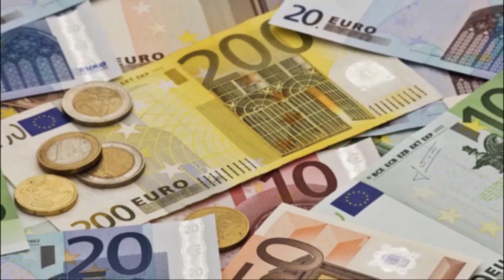ஜெர்மனியில் 25 லட்சம் பேருக்கு வழங்கப்படவுள்ள கொடுப்பனவு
ஜெர்மனி நாட்டில் பண வீக்கம் காரணமாக வழங்கப்படுகின்ற கொடுப்பனவு 25 லட்சம் பேருக்கு கிடைக்கும் என அறிவிக்கப்பட்டுள்ளது.